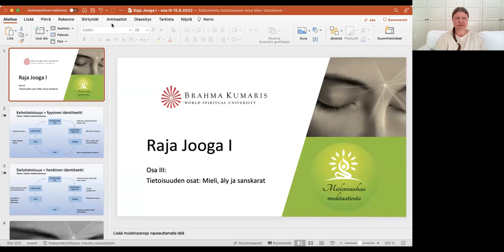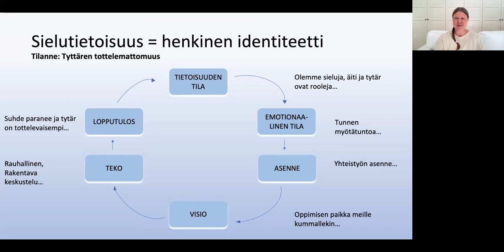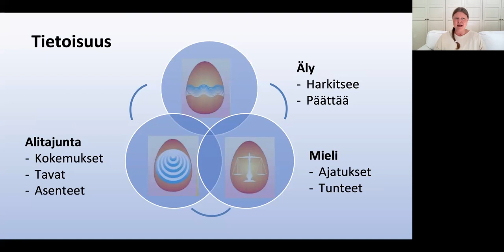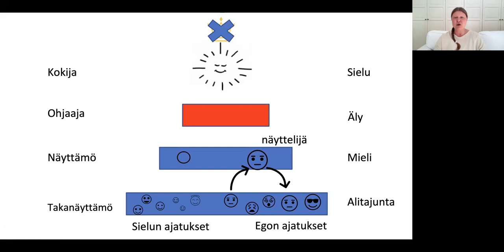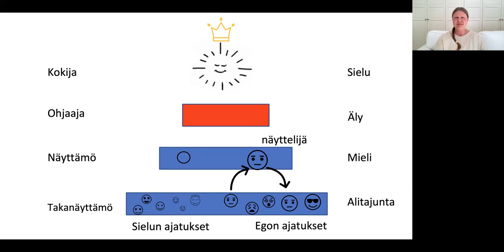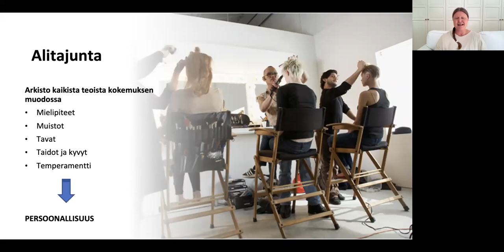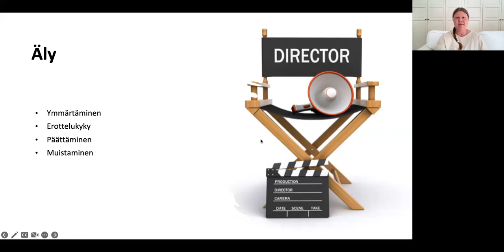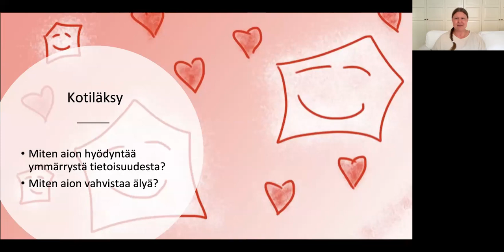Tietoisuuden osat: mieli, äly ja alitajunta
Samalla tavalla kuin keholla on sydän, keuhkot ja vatsalaukku niin sielulla on mieli, äly ja alitajunta. Ne ovat kolme tietoisuuden osaa. Jotta voimme vahvistaa sielutietoisuutta meidän on hyvä ymmärtää miten eri osat toimivat. On lohduttavaa ymmärtää, että alitajunnan voi puhdistaa epämiellyttävistä muistijäljistä. Jo yhdenkin kehotietoisen muistijäljen pienentyminen parantaa elämänlaatuamme, tuo iloa ja keveyttä.